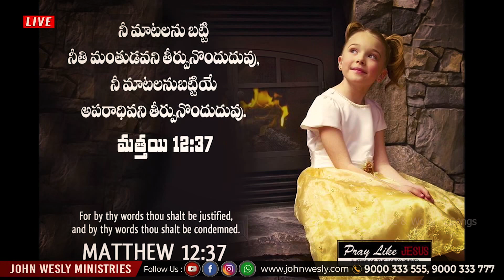జీవితంలో నీలా ఉండాలని యేసు నాలో ఎంతో ఆశున్నది | Mrs Blessie Wesly